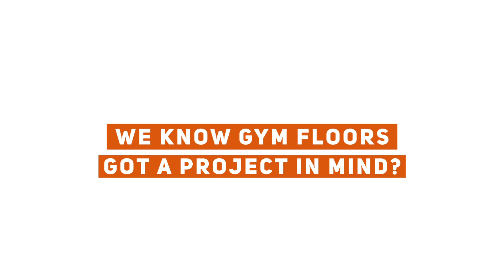Restore Your Gym Flooring to Like New Condition!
If you're in the market to have your gym floor redone you may be able to save on time and costs with just some simple maintenance and care.

It is recommended to have your gym flooring serviced every few years to keep it in top functioning order. But you can also extend the life of your hardwood flooring with some simple care tips.

See our posts on the subject here:

Top 4 Signs Your Hardwood Gym Floor is Failing

Why Would A Hardwood Basketball Court Floor Buckle?

Catching these early signs of wear and failure is crucial in protecting your investment. At J&J Gym Floors we help you protect and maintain your flooring so that it can be enjoyed for many years.

We can also aid you with new gym floor installations, gymnasium wall padding, expert gym floor repairs as well as gym floor designs, graphics, logos, and game lines.

We service the NJ, NY, CT, PA, DE & MD areas and have over 17,400 projects under our belt.

to schedule your project today!